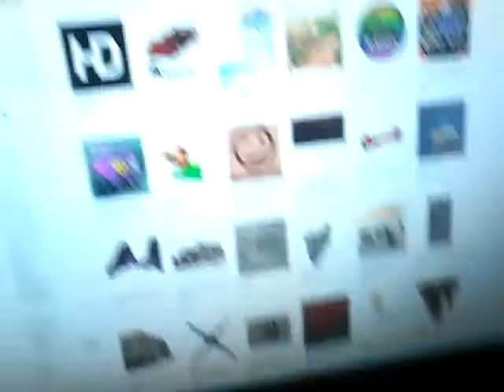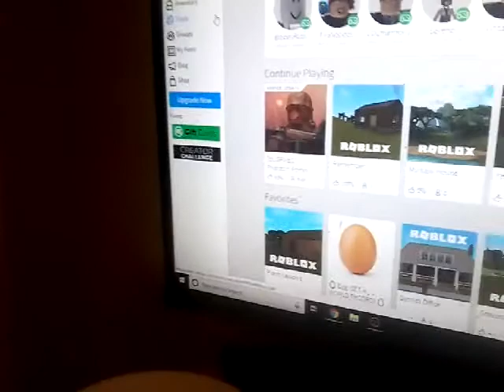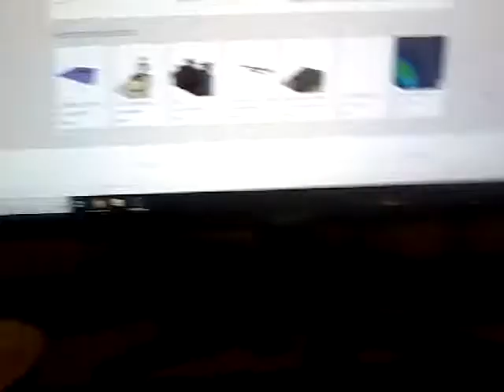How to prevent backdoor models